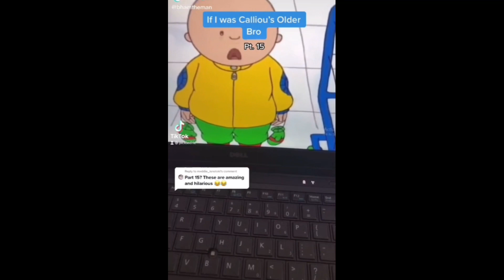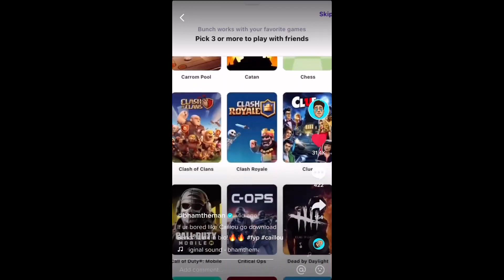If I Was Caillou’s Older Brother Compilation